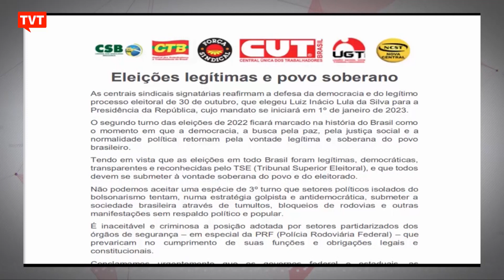Centrais Sindicais divulgam nota contra bloqueios nas estradas e apontam prevaricação da PRF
Centrais sindicais divulgaram nota conjunta em que apontam prevaricação de setores partidarizados da Polícia Rodoviária Federal e reafirmaram a defesa da democracia e do processo eleitoral. No documento assinado e divulgado por CSB, CTB, Força Sindical, CUT, UGT e Nova Central, é destacado que as eleições foram legítimas e o povo é soberano. As centrais sindicais dizem que não podemos aceitar uma espécie de terceiro turno que setores políticos isolados ao bolsonarismo tentam, numa estratégia golpista e antidemocrática, submeter a sociedade brasileira através de tumultos, bloqueios de rodovias e demais manifestações sem respaldo político e popular.